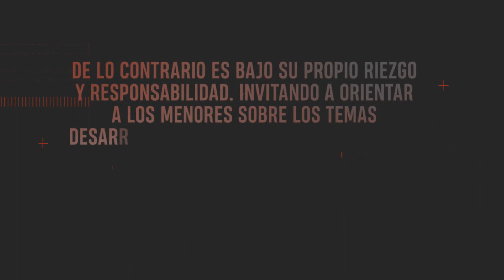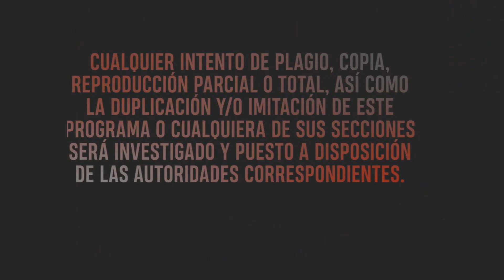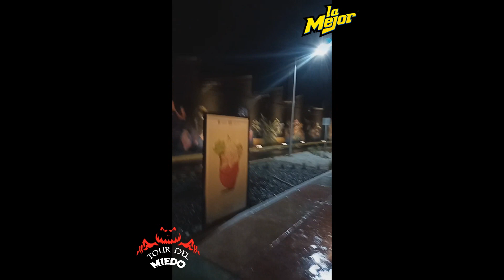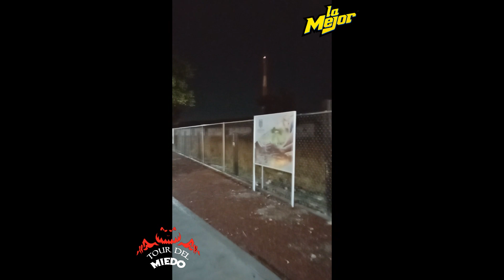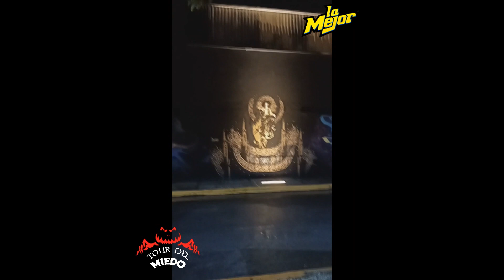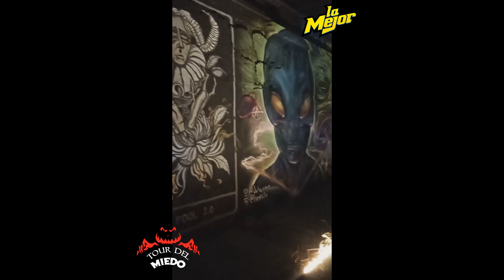Al Filo de La Noche | INVESTIGACIÓN ESPECIAL | AGUAS DE TEHUACÁN puebla paranormal 💀.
=TOUR DEL MIEDO, RUMBO A LA SEMANA MÁS ESCALOFRIANTE DE LA RADIO=

* SEGUNDO PUNTO*
La siguiente ubicación, el equipo decide visitar a la recién renovada avenida de lo que antes era AGUAS DE TEHUACÁN

LLENO DE HISTORIA Y MUCHO MISTERIO TANTO EL LUGAR COMO SUS ALREDEDORES, checa los detalles El Flaco Hernández y Barbara Tarotista.

*Escúchanos, todos los sábados por La Mejor FM 100.7 Tehuacán*

Manda tus relatos o evidencias al 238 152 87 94.
Cabina LADA GRATIS: (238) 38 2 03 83 y (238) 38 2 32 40.